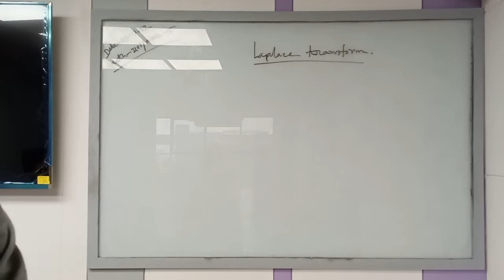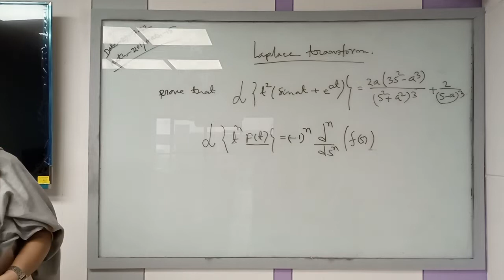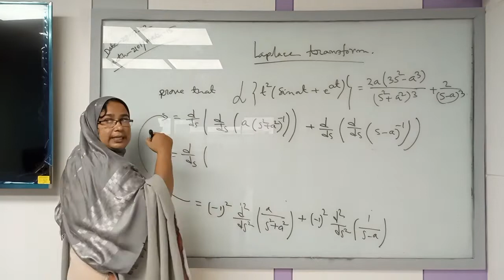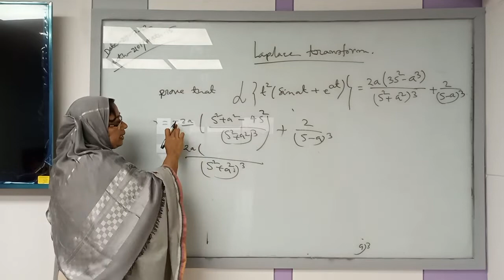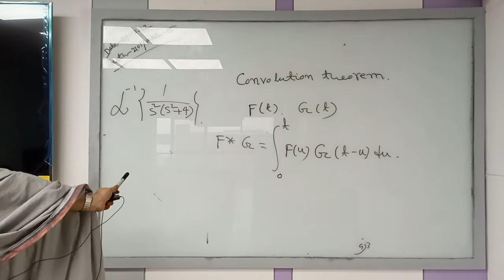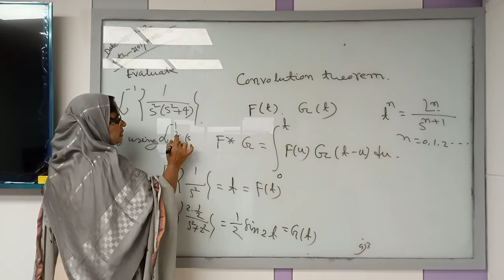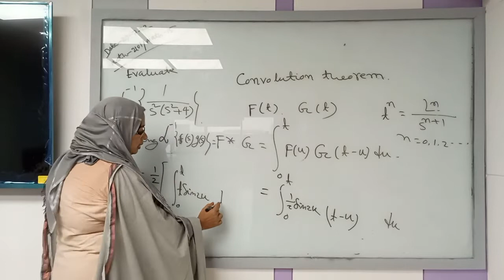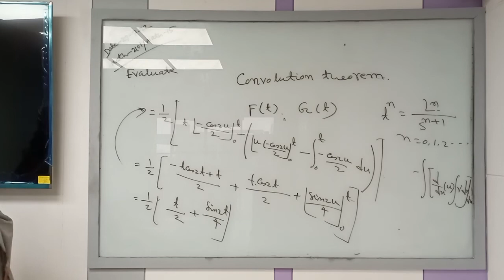Ordinary Partial Diff. Equations| Natural Science | Dr.Rowsanara Akhter | University of Scholars